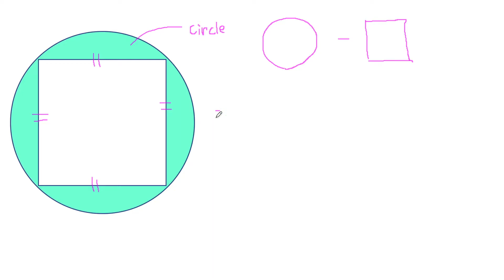Finding the area -Square in a circle- Circle problem No. 3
In this video, we will find the area of the colored portion. Let's solve it by using some formulas!
*The shape is for explanation purposes only. The measurements are not accurate.